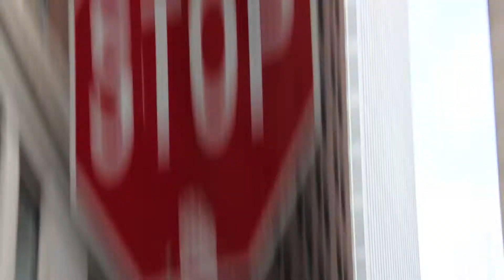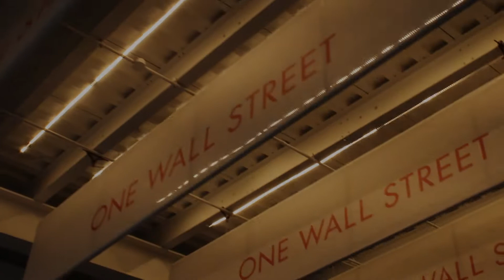Mess With the Bull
I went to Wall St. this week. I saw some guys in some very nice suits, they were all laughing until I asked them for some money.